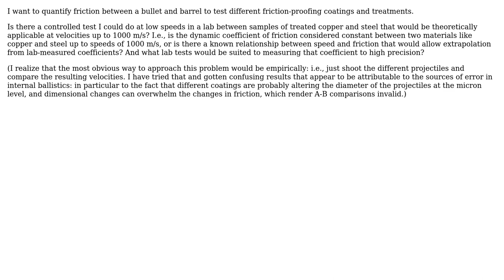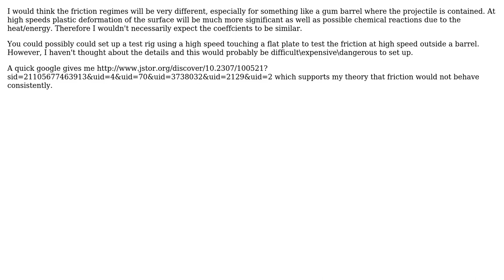Engineering: Quantifying and measuring friction under extreme conditions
With thanks & praise to God, and with thanks to the many people who have made this project possible! You are responsible for your own actions.